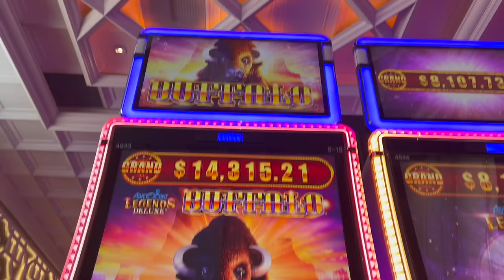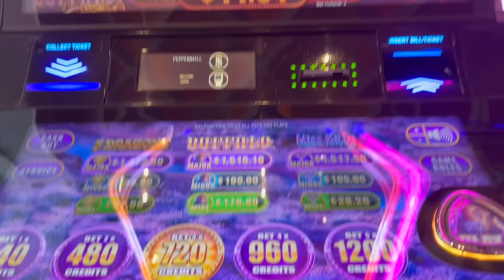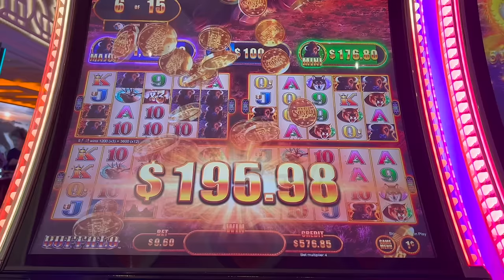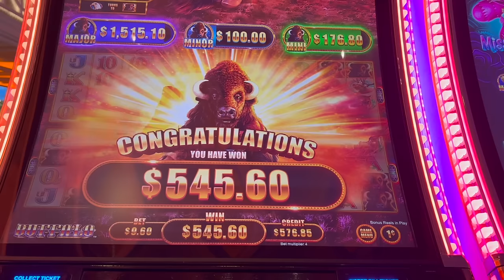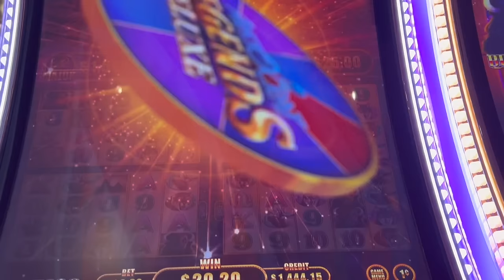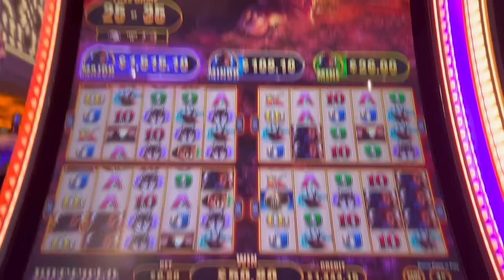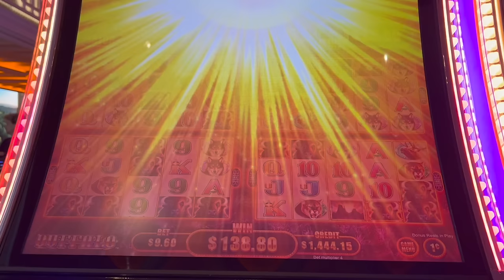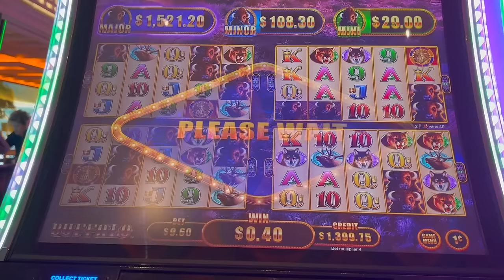BUFFALO LEGENDS ON FIRE! Legendary fun and wins!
Bonuses and progressives won on Aristocrat's Legends Buffalo!